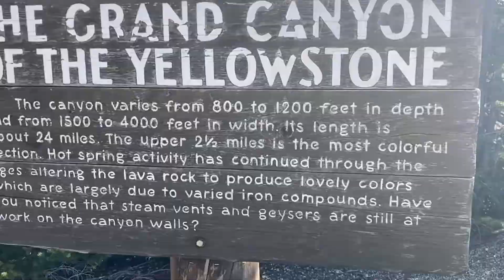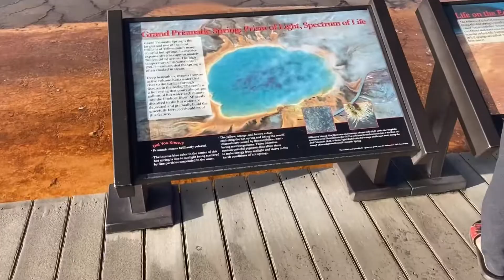4 Atracciones mas Famosas de Yellowstone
Yellowstone es inmenso. Aqui te dejo las atracciones que si solo tienes un dia para recorrerlo no te puedes perder.

¡Aqui les dejo los links de mis cosas favoritas que uso viviendo en una van y que me hacen la vida más fácil viajando!
Estas son cosas que yo misma he comprado o que se asimilan en precio y calidad. Como participo en el Programa de Asociados de Amazon, al usar mis links y comprar (sin extra precio para ti) me estarás ayudando a seguir produciendo contenido.

Banco de Batería Solar
Refrigerador de Auto
Ventilador Personal
Herramienta Multiuso
Linterna Solar
Zapper de Mosquitos
Apple Airtag
Airtag soporte para collar de perro
Trancador de Volante
Mini alarma
Spray de Pimienta
Pistola Taser Recargable
Spray repelente de Osos
Mud Buster: (Limpia Patitas)
Canasta de Viaje
Plato Plegable
Botella de Agua